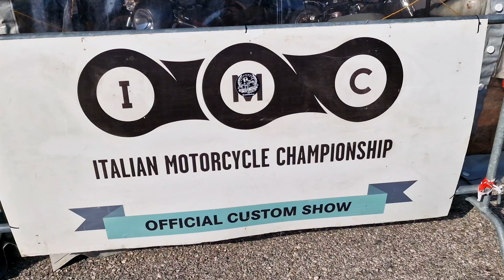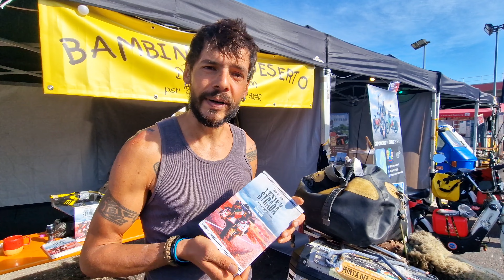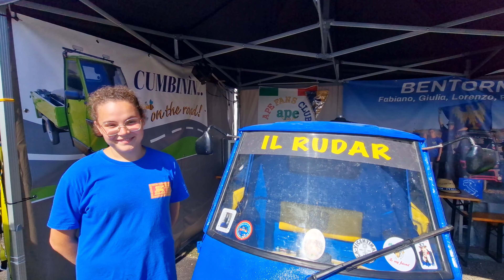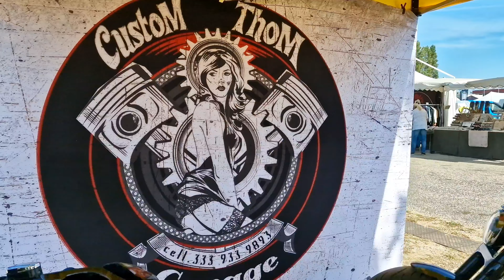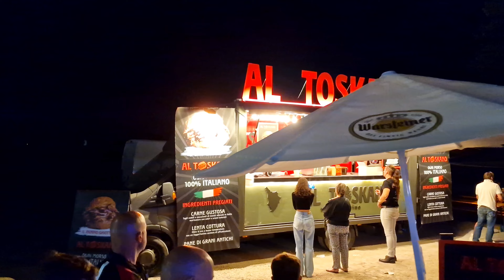ITALIAN BIKE WEEK 2023: A LIGNANO TRA MOTO, PIN-UP e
Dopo la Biker Fest 2023 ritorniamo nella splendida Lignano Sabbiadoro.
Il sabato dell'Italian Bike Week comincia tra tanti motoviaggiatori. Daniele Donin, Maurizio de Biasio, Sandra Luzzani e Cumbinin ci hanno raccontato le loro avventure nel mondo. Presenti tanti customizer e tante moto, specialmente Harley-Davidson, per la tappa italiana dell'Italian Motorcycle Championship, abbiamo colto l'occasione per parlare con Custom Thom e le sue VRod e Raw Custom che ci ha conquistati con il suo stile minimalista.
Come ogni anno il Pin-Up contest condotto da Lady BB è stato fantastico, anche in questa edizione nuovamente in giuria ci siamo divertiti molto, vincitrice Mrs. Nym.
Infine la parata per le vie di Lignano con tantissimi partecipanti e la serata con tanta musica.

🛍️ Amazon Wishlist ➡️